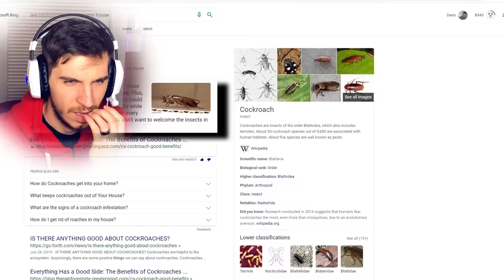The Girl With 5000 Cockroaches As Pets 😃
solution=adoption

topic : "tlc" , "tlc cockroach girl"  , "girl who collects cockroaches" , "Obsessed with Collecting Cockroaches"